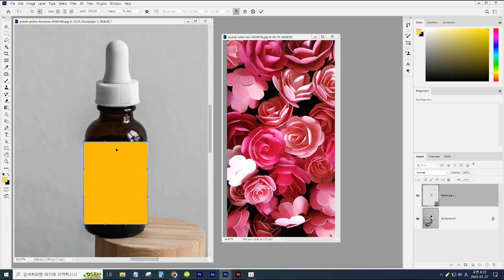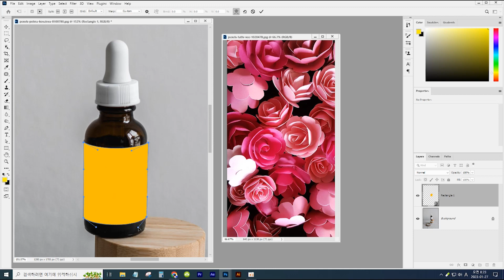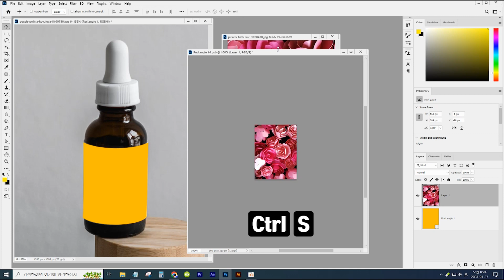[포토샵] -239- 원통형 목업(MOCK-UP) 합성하기-6 (유리병)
● 목업(MOCK-UP) 관련 기능 강좌 수강하기